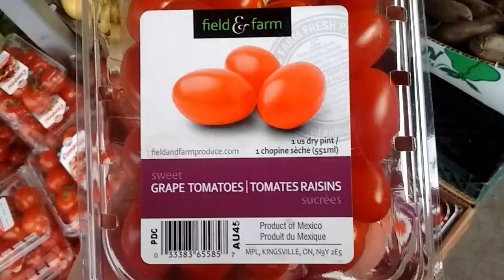Grape Tomatoes "Field Farm"